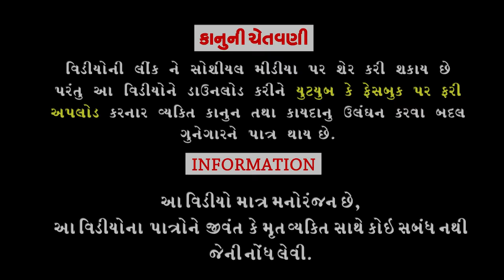Biji Bhatnu Rove ।।બીજી ભાતનું રોવે ।।HD Video।।Deshi Comedy।।Comedy Video।।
Editing :Tulsi Studio Bhavnagar.
Writer /Director :Rahul Vegad.
Concept :Kuldipsinh Gohil.
Song Writer :Rahul Vegad.
Producer :Dhyey Digital films.
।।Comedy Video ।।